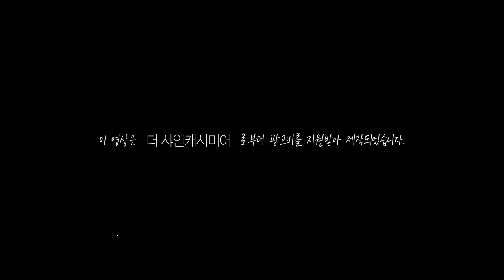데일리룩 𝐓𝐎𝐏 10🛍남자친구 일상룩 까지 입어보기💎구독자 이벤트 있어요 𝒇𝒕.더샤인캐시미어, 에르메스, 디올, 구찌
영상제작문의 + 인스타그램